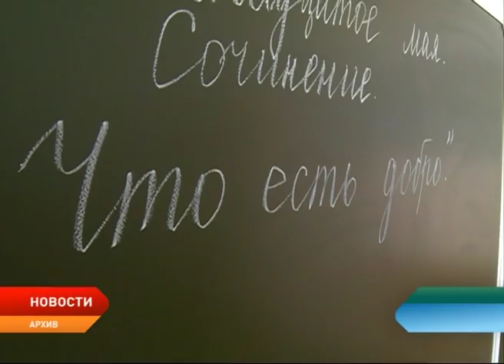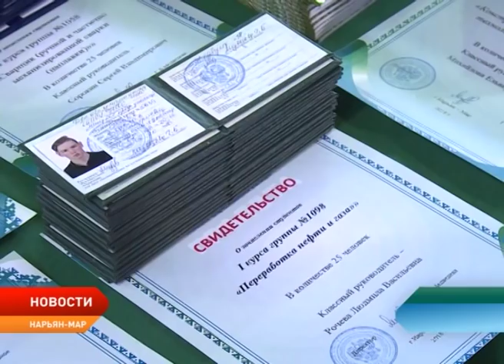Новости Ненецкого округа от 5.10.2018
Сложившиеся практики, ключевые проектные риски и особенности формирования «дорожной карты». В Нарьян-Маре эксперты из регионов Северо-Запада обсудили возможности привлечения инвестиций в сферу ЖКХ.

Век на службе. Уголовному розыску России сегодня исполнилось 100 лет. В этот день в полиции округа чествовали ветеранов ведомства, а также действующих сотрудников. Кто они, настоящие оперативники?

Посвящение в студенты и в резерв квалифицированных рабочих кадров Ненецкого округа. Сегодня 100 первокурсников НПУ торжественно дали клятву с достоинством нести почетное звание.